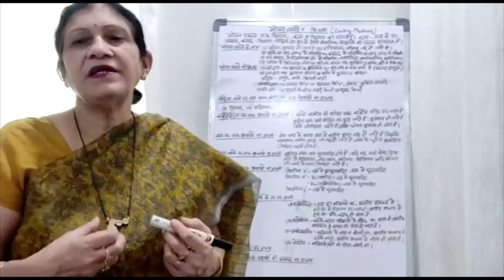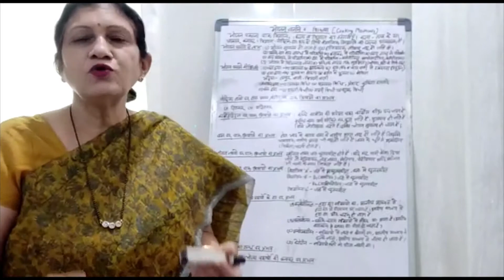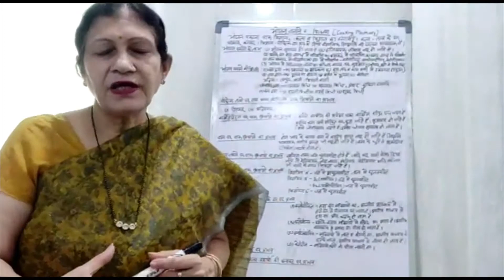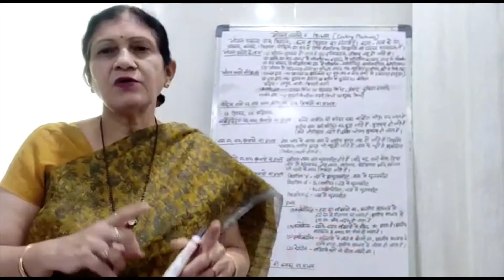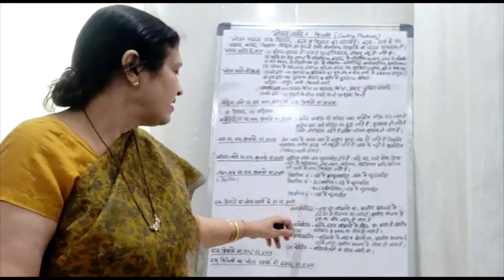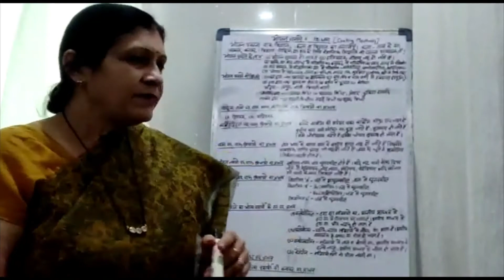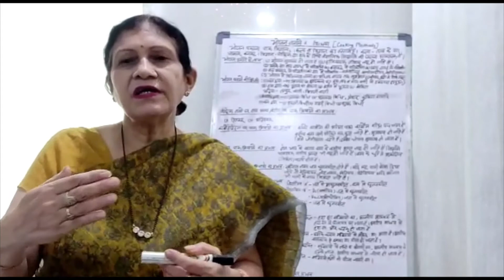EFFECT OF COOKING ON NUTRIENTS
TOPIC-EFFECT OF COOKING ON NUTRIENTS